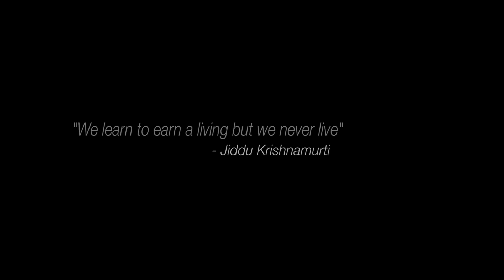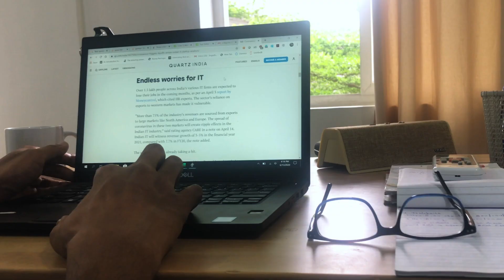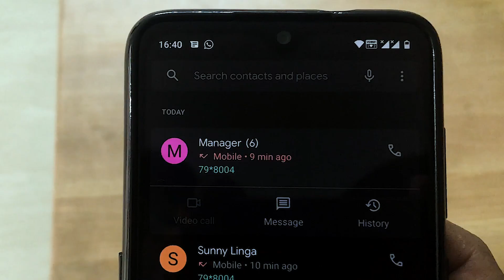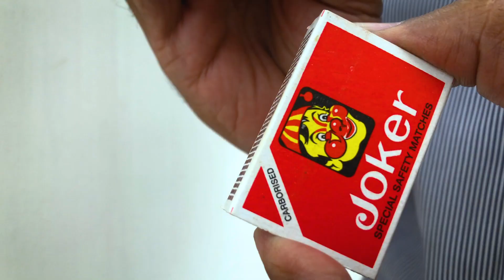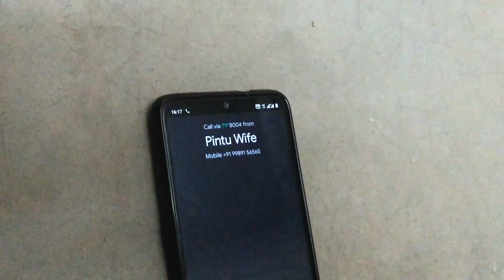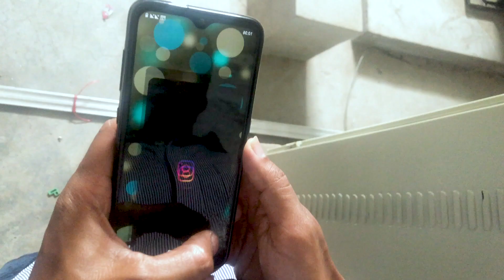Narudi Brathuku Natana - Latest Telugu Short Film 2020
Watch నరుడి బ్రతుకు నటన